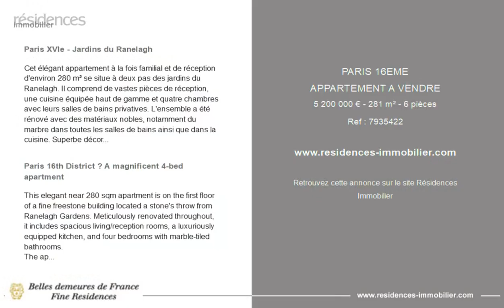PARIS 16ÈME - APPARTEMENT A VENDRE - 5 200 000 € - 281 m² - 6 pièce(s)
Référence : 7935422

Paris XVIe - Jardins du Ranelagh

Cet élégant appartement à la fois familial et de réception d'environ 280 m² se situe à deux pas des jardins du Ranelagh. Il comprend de vastes pièces de réception, une cuisine équipée haut de gamme et quatre chambres avec leurs salles de bains privatives. L'ensemble a été rénové avec des matériaux nobles, notamment du marbre dans toutes les salles de bains ainsi que dans la cuisine. Superbe décoration. Entièrement climatisé. En annexe : une cave.

Paris 16th District – A magnificent 4-bed apartment

This elegant near 280 sqm apartment is on the first floor of a fine freestone building located a stone's throw from Ranelagh Gardens. Meticulously renovated throughout, it includes spacious living/reception rooms, a luxuriously equipped kitchen, and four bedrooms with marble-tiled bathrooms.
The apartment is entirely air-conditioned.
With a cellar.

Cette annonce vous est proposée par l'agence BELLES DEMEURES DE FRANCE

|2739576|